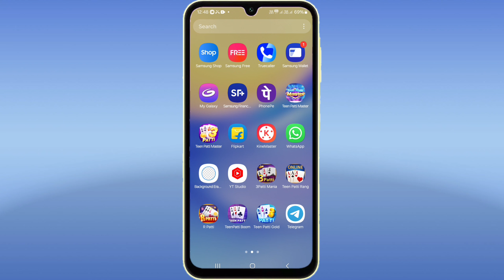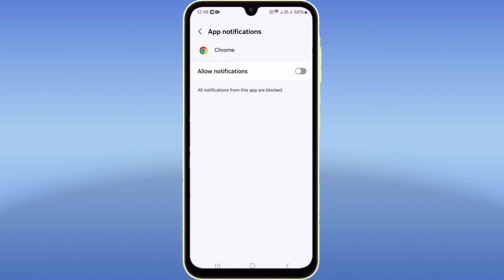How To Stop Chrome Notification | Chrome Browser Ki Notification Band Kaise Kare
he guys is video me bataya hai ki chrome ki notifications kaise band kare

chrome ki notification band kaise karen
chrome ki notification of kaise kare
chrome browser ki notification band kaise kare
chrome browser ki notification of kaise kare
chrome browser ki notification stop kaise kare